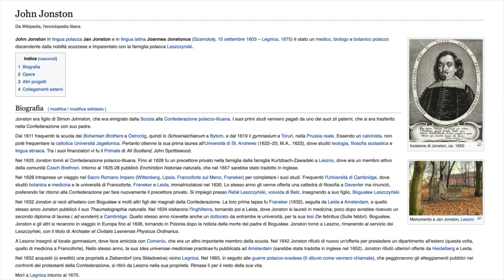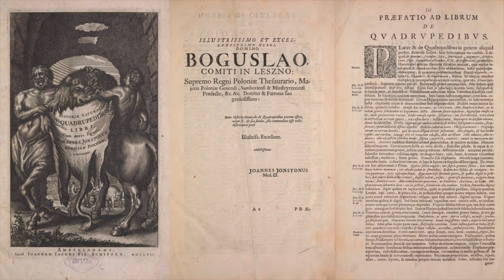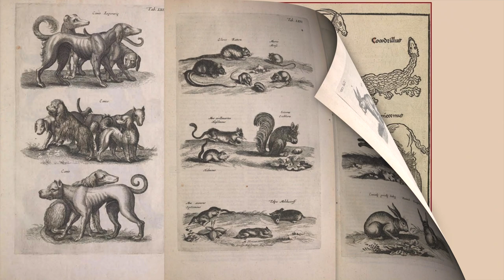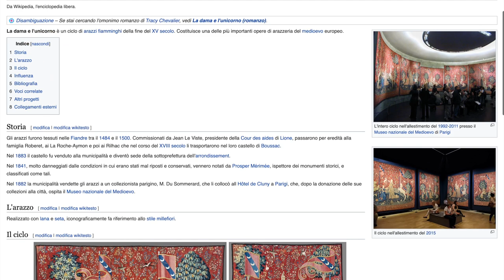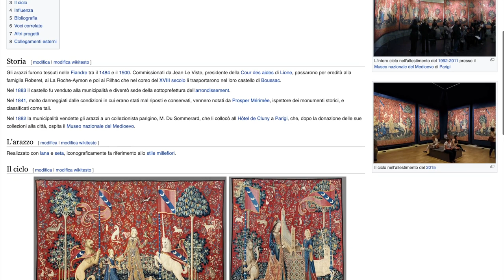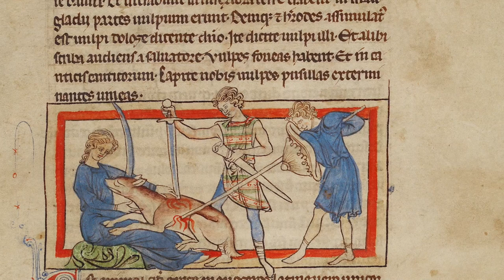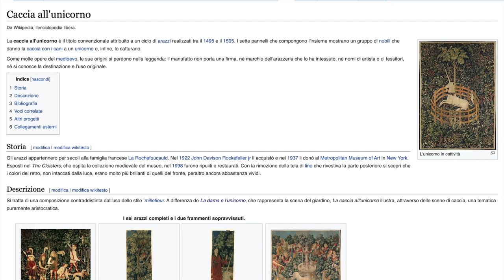John Jonston e gli unicorni